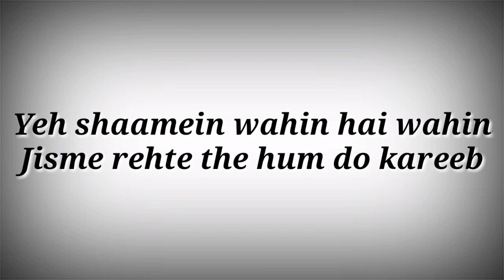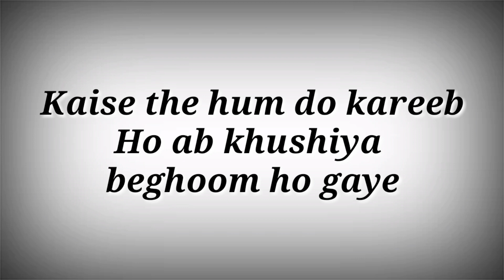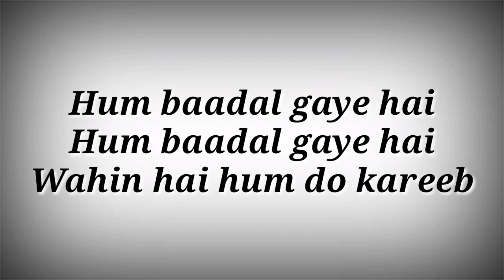LYRICS Kareeb Song | AK786 PRESENTS